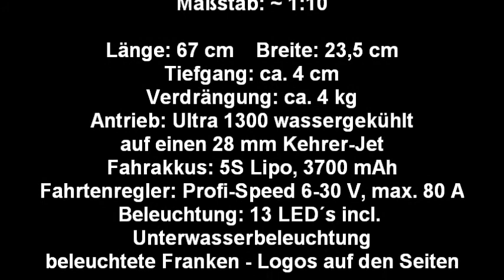Daycruiser von KMB Modellbau +++ Testfahrt nach Werftaufenthalt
Daycruiser

Massstab: ~ 1:10

Länge: 67 cm
Breite: 23,5 cm
Tiefgang: ca. 4 cm
Verdrängung: ca. 4 kg
Antrieb: Ultra 1300 wassergekühlt
auf einen 28 mm Kehrer-Jet
Fahrakkus: 5S Lipo, 3700 mAh in Reihe
Fahrtenregler: Profi-Speed 6-30 V, max. 80 A
Beleuchtung: 13 LED´s incl. Unterwasserbeleuchtung
und beleuchtete Franken - Logos auf den Seiten

evtl.  werden noch Trimmklappen angebaut